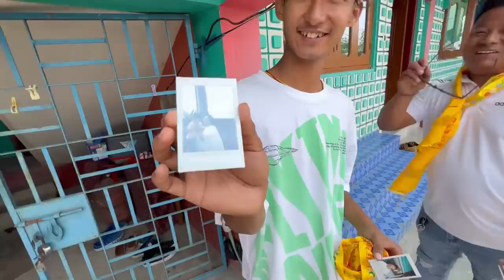Bhanja Kho Chewar / JoJo Got Emotional / Moktanfmly Vlog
Thankyou❤️